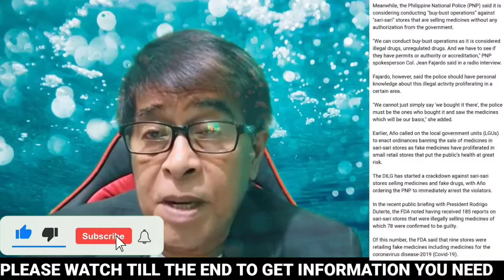SA LAHAT NG BIRADANG SALITA NI PAQUIAO, ITO ANG TUMAMA PARANG KNOCK OUT!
nursecaloy REACTION video based sa announcement NG PROMDI presidential aspirant Manny PAQUIAO, which is very LOGICAL for him to REJECT ang FDA proposal to restrict SARI SARI store to sell OTC meds and allowed ONLY if MAY AUTHORIZATION FROM FDA.